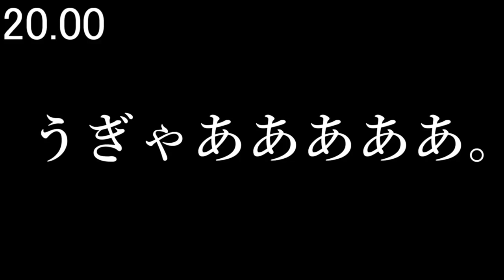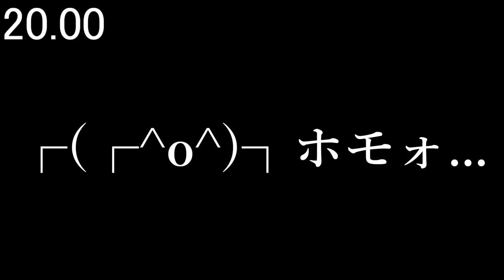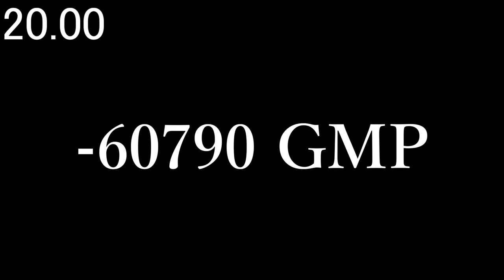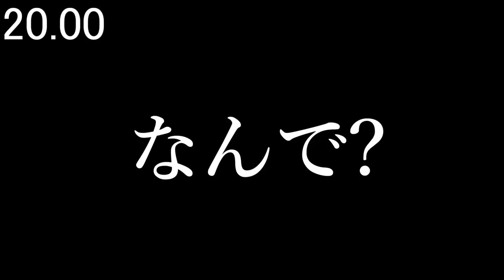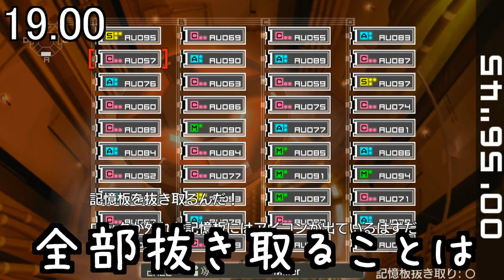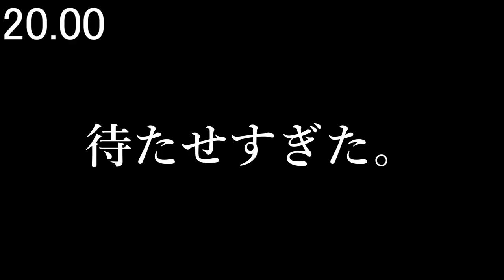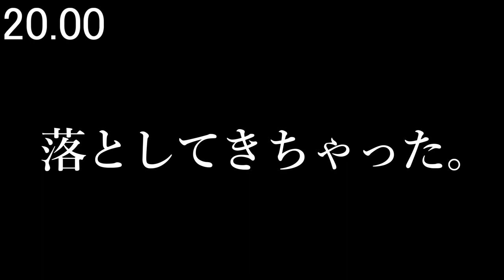【20秒検証】メタルギアソリッドシリーズ20秒検証まとめ ①『MGS』mgs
塵も積もれば山となる。
1本20秒の動画でも約30分近い動画になるとは...

0:00　水遊び
0:22　和解エット
0:43　水鉄砲の秘密
1:05　糞(ふん)
1:25　電柱感電
1:48　電柱感電2
2:09　核廃絶エンド
2:29　Only You railgun
2:51　レールガンリベンジ
3:12　レールガンリベンジ2
3:33　子供とポスター
3:55　悪臭迷彩
4:16　クワ子に楽勝
4:38　こんがりレーション
4:59　風邪
5:20　パスとデート
5:42　燃える男
6:01　燃える男出オチ
6:24　ギアレックス
6:46　ママルポッド
7:07　萌える男
7:28　パラサイトスーツ
7:50　裸レックス
8:12　ジ・エンド
8:32　ゴリ押し核奪取
8:54　乗りポッド
9:15　吊り橋効果（物理）
9:37　ピークォト
9:58　イー雷
10:20　クワイエットの硬さ
10:40　中華製クワイエット
11:02　スカルフェイス
11:24　捕獲
11:45　木刀蛇魂
12:14　水鉄砲
12:38　狙撃
12:58　スタンアームの可能性
13:20　報復心の忘却
13:41　ボスクリーチャー
14:03　種子島
14:24　火炎瓶
14:45　櫓を倒す
15:07　復活ッ！！
15:28　ドラム缶爆弾G
15:52　チート兵士
16:13　カズとデート
16:35　スカルズ瞬殺
16:56　ハチにご用心
17:19　SNOW迷彩
17:39　ハチに刺される時間
18:01　バディの防御力
18:22　蘇生薬の反応
18:43　OKBゼロ
19:04　髑髏爆撃
19:26　デコイーライ
19:47　snow迷彩vsザ・ペイン
20:09　クワ子の俊足
20:30　スカルフェイスステルス
20:51　チャフ支援
21:13　記憶版強奪
21:34　ティガレックス迷彩
21:56　ミラー放置プレイ
22:17　ワームホール生成器
22:38　海パン
22:59　エヴァ脱衣
23:21　超能力
23:43　恋の抑止力
24:04　変装殴り
24:25　最速
24:47　差し入れ
25:08　車泥棒
25:29　車返却
25:51　石像の息子
26:12　貫通力
26:34　ギアレックス迷彩
26:55　イーライをフルトン回収
27:17　変装欺き
27:37　オセロット
27:59　配電盤
28:20　こうかはばつぐんだ
28:42　ウマ配送
29:03　AI絵

概要欄のゲームタイトルは総括としてMGS5:TPPにしておきます。

　そこそこ毎日投稿しています！
質問等があれば気軽にコメントしてください。